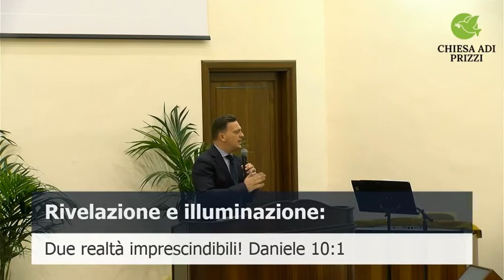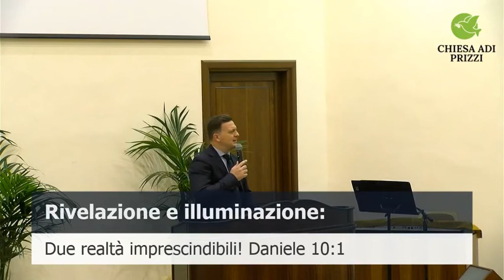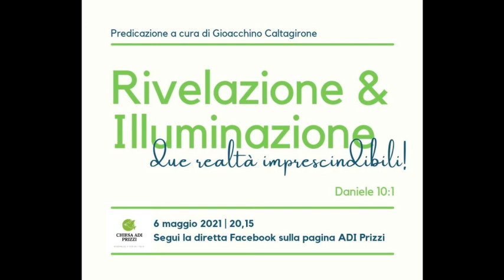Rivelazione e illuminazione, due realtà imprescindibili!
Predicazione della parola di Dio tratta dal libro del profeta Daniele capitolo 10 - Pastore Gioacchino Caltagirone